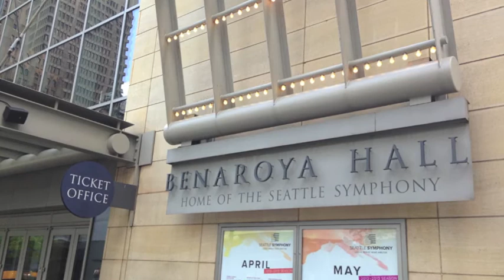SITR KOMO Radio Spot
KOMO's art Sanders spent a few minutes with Executive Producer Maggie Stenson Pehrson and actor Nick DeSantis discussing the concert performances of SINGIN' IN THE RAIN this weekend, presented by SHOWTUNES at Benaroya Hall, Seattle.